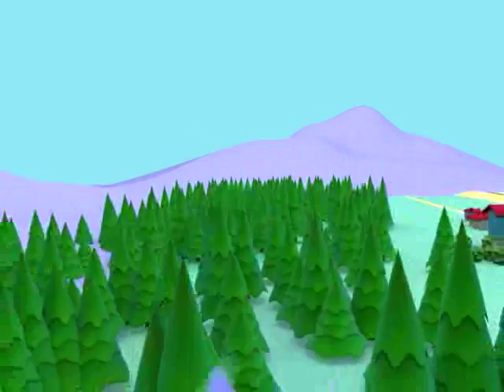David Niles White - 2007 Animation Reel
demo reel of computer animated projects I've produced